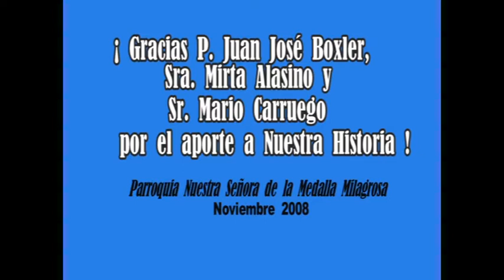Juan Jose Boxler hablando de la Iglesia Catolica de Macia en 2008